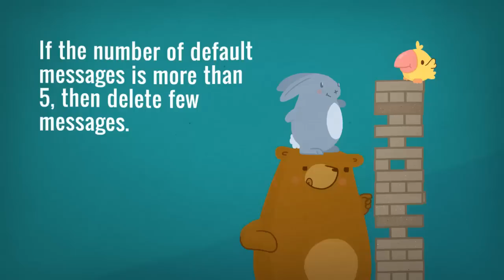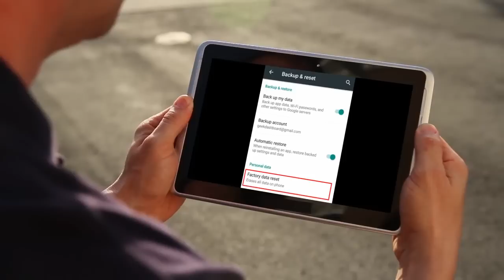Solve Unfortunately the Process com.android.phone has Stopped Error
This video will show you 5 different ways to Fix Unfortunately the Process com.android.phone has Stopped error in any Android smartphone or tablet.

Read this text guide to know 8 ways to solve Unfortunately the Process com.android.phone has Stopped error -

Follow the steps mentioned in this guide to Solve Unfortunately the Process com.android.phone has Stopped Error